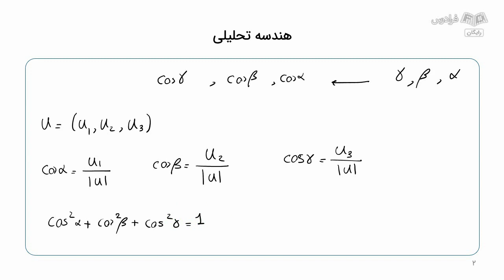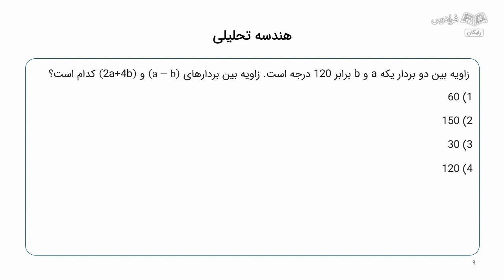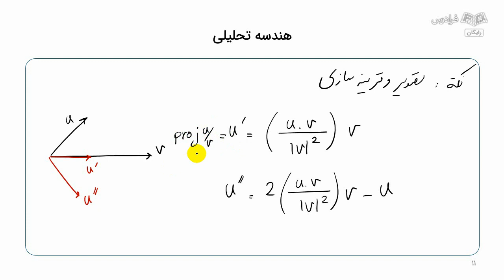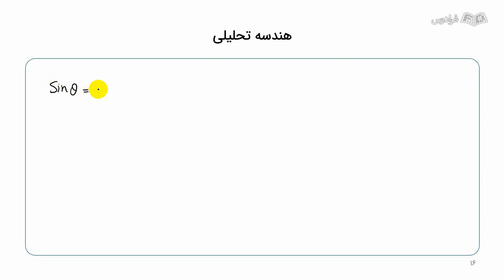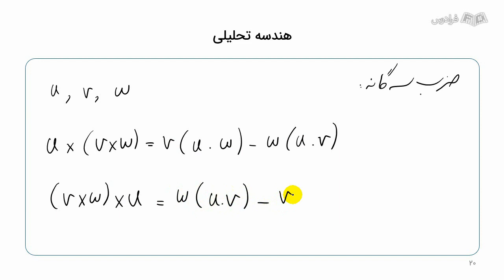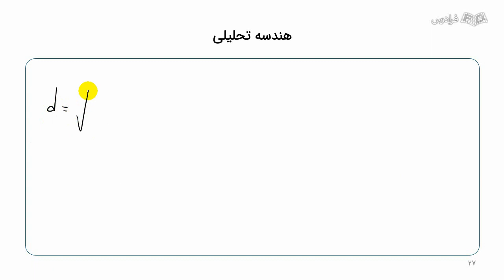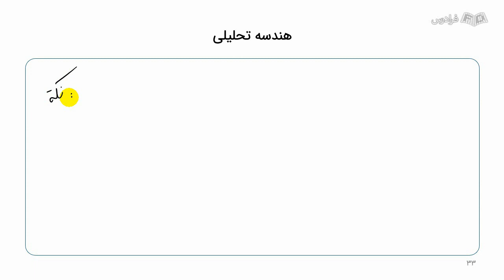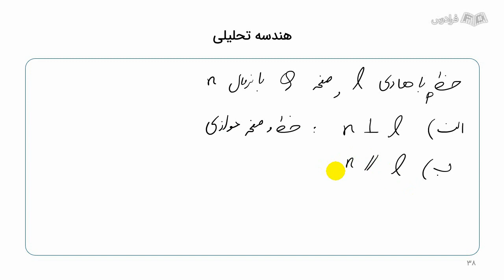آموزش ریاضی عمومی ۲ – مرور و حل تست کنکور ارشد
FaraDars: برای دسترسی به نسخه کامل‌تر «آموزش ریاضی عمومی ۲ – مرور و حل تست کنکور ارشد» و دانلود فایل‌های همراه آموزش روی لینک زیر کلیک کنید:

زمان‌بندی ویدئو:
0:00:00 درس ۱: مفاهیم اولیه بردارها
0:13:39 درس ۲: انواع ضرب در بردارها
0:26:35 درس ۳: معادلات خط و صفحه
0:36:57 درس ۴: نوشتن معادله صفحه با استفاده از نرمال و هادی

درس ریاضی عمومی ۲ شامل چه موضوعاتی می‌شود؟

درس ریاضی عمومی ۲، یکی از واحدهای الزامی دانشگاهی پس از گذراندن درس ریاضی عمومی ۱، در مقطع کارشناسی است. گذراندن این درس برای تمام دانشجویان رشته‌های مهندسی اعم از برق، عمران، معماری، کامپیوتر و علوم پایه، الزامی است. از مباحث این درس می‌توان به هندسه تحلیلی، جبر خطی، رویه‌ها و توابع برداری، توابع چندمتغیره و کاربرد مشتق در آن‌ها، انتگرال دوگانه و سه‌گانه، انتگرال روی خم و انتگرال روی سطح اشاره کرد.

اهمیت حل تست‌های کنکور کارشناسی ارشد درس ریاضی عمومی ۲ چیست؟

ریاضی عمومی ۲، یکی از دروس پایه برای رشته‌های مهندسی و علوم پایه است. از درس ریاضی عمومی ۲ معمولا بین ۵ تا ۶ سوال در کنکور کارشناسی ارشد مطرح می‌شود که پاسخ‌گویی مناسب به این سوالات، اهمیت بسیار بالایی در رتبه داوطلبان کنکور دارد.

این آموزش شامل فصل‌های بردار، خط و صفحه، ماتریس و دستگاه، رویه‌ها و توابع برداری، توابع چندمتغیره، کاربرد مشتق توابع چندمتغیره، انتگرال دوگانه، انتگرال سه‌گانه، انتگرال روی خم و انتگرال روی سطح است. در هر فصل، ابتدا نکات مرتبط با آن فصل به طور کامل شرح داده می‌شود و در ادامه، تست‌های کنکور ارشد مربوط به آن فصل را حل خواهیم کرد.